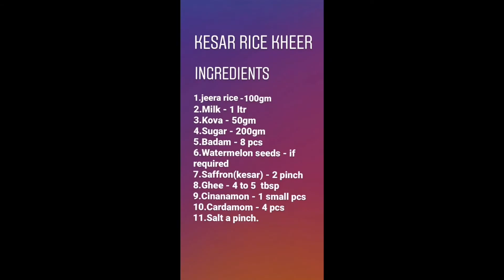രുചികരമായ ഈദ് സ്പെഷ്യൽ അരി പായസം || How to make Kesar Rice kheer /അരി പായസം|| Eid special Dessert .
~THE BEST THINGS IN LIFE ARE SWEET~

INGREDIENTS

1.Jeera rice - 100gm
2. Milk  - 1ltr
3. Kova - 50gm
4. Sugar - 200gm
5. Badam - 8pcs
6. Watermelon seeds - if required
7. Saffron ( Kesar ) - 2 pinch
8. Ghee - 5 tbsp
9. Cinnamon - 1 small pcs
10. Cardamon - 4pcs
11. Salt a pinch

Hope you all loved it ,kindly share your feedback in comments &